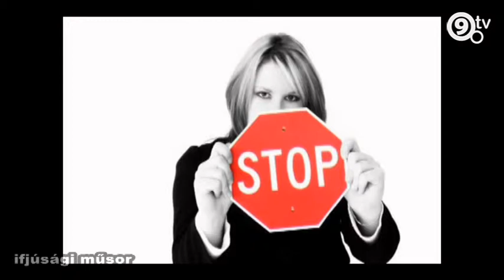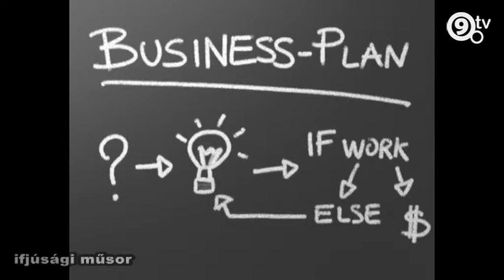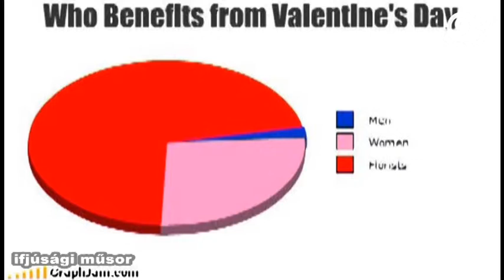9.tv - Utódok - 2014.02.24.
Ferencváros a fiatalok szemével. Ifjúsági műsorunkat a ferencvárosi diákok maguk szerkesztik, rögzítik és vágják. Közreműködik a Ferencvárosi Gyermek- és Ifjúsági Önkormányzat és a Szent-Györgyi Albert Általános Iskola és Gimnázium.